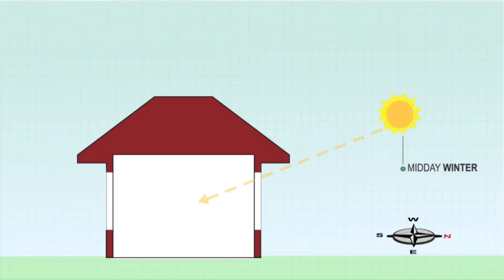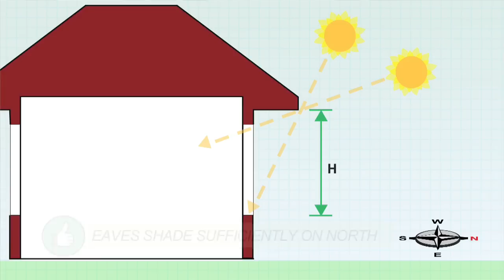Trade Secrets - Build an Energy Efficient Home - Part 1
How to design and build with the sun in mind to maximise year round comfort: covers glazing, shading and building layout.